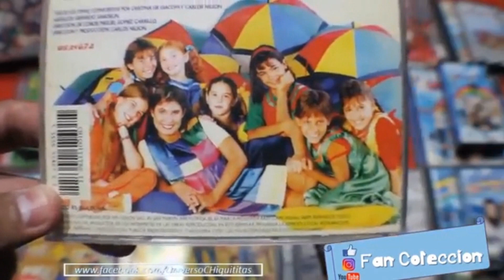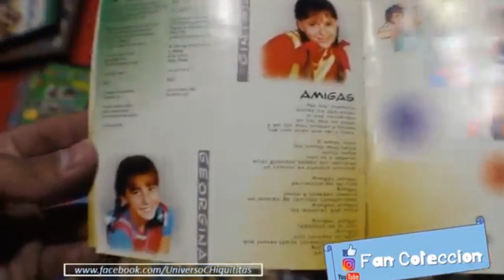CHIQUITITAS - La Música de Chiquititas Volumen 2 - 1996 - reseña - review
CHIQUITITAS - COLECCIÓN COMPLETA
Review - Unboxing - cds - vhs - revistas

FAN COLECCION